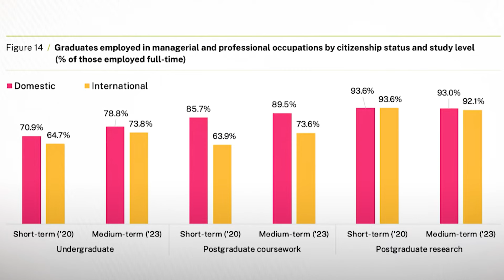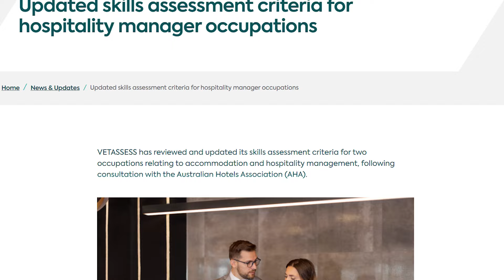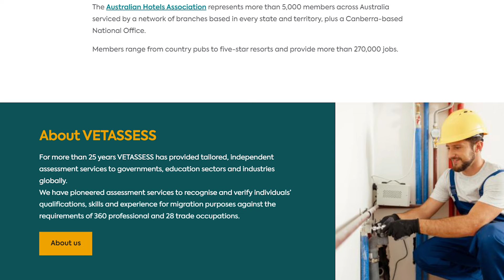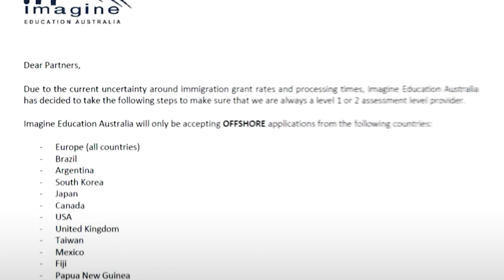АВСТРАЛИЯ НОВОСТИ ИММИГРАЦИИ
Иммиграция в Австралию, Визовы в Австралию Профессиональная иммиграция. Иммиграция в 2024 Туристическая виза Бизнес иммиграция Студенческие программы